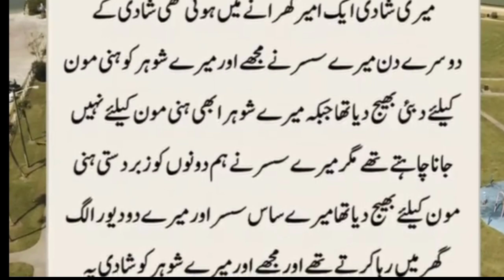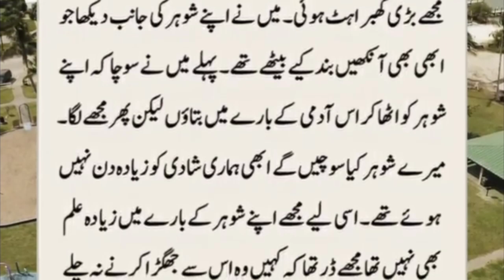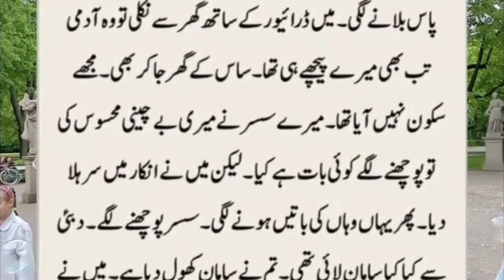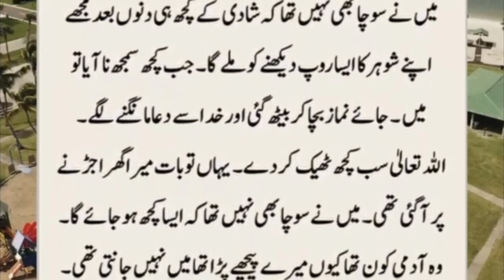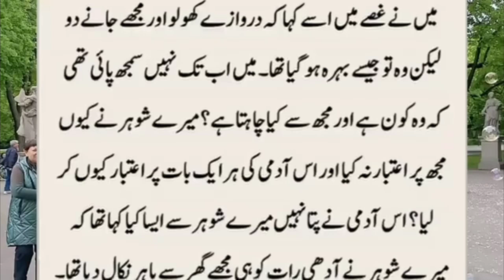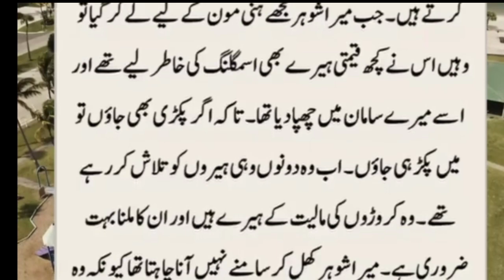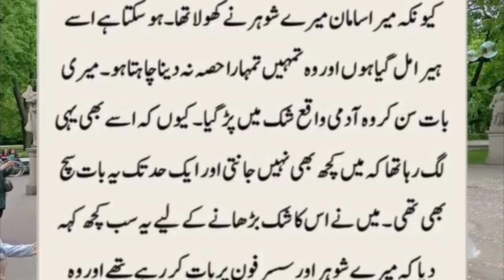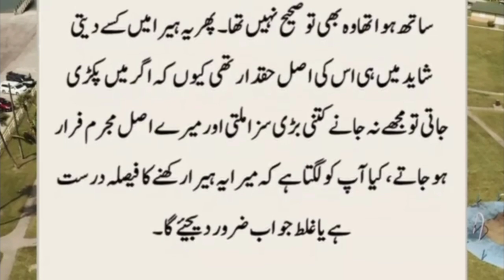I used to go to newspaper office everyday and work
New pranks video vloog video